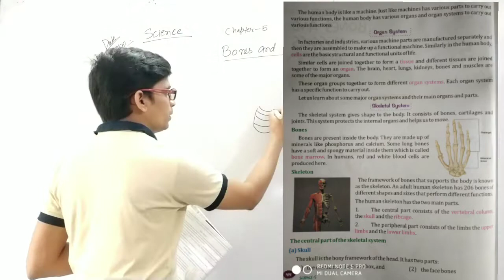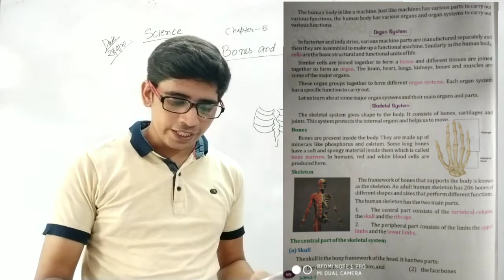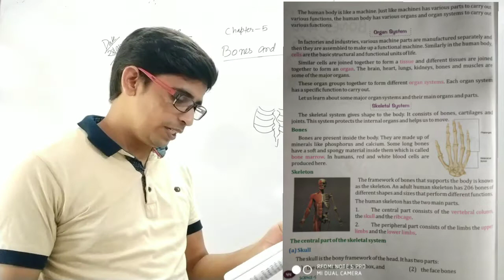Class 5 bones muscles